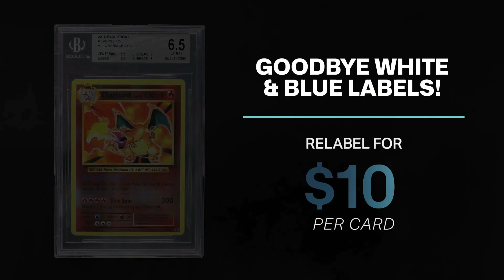The Aftermath - A Collector's Journey ft. 2THICC & DPZ 🗞️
Luka Nation is a community of sports card collectors and enthusiasts.  We’re a series of YouTube shows dedicated to sharing our hobby collecting journey with you and hopefully inspiring the hobby community to collect what makes them happy. Your support is the glue that holds this network together and if you enjoy what we have to offer we’d love for you to share, comment and subscribe to our shows. We read all the messages and engage with the community on a regular basis.